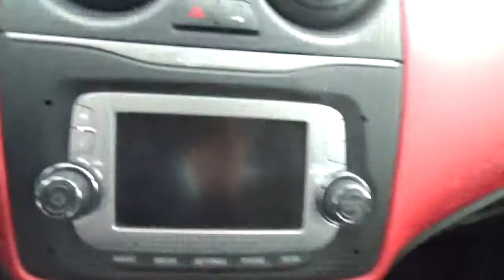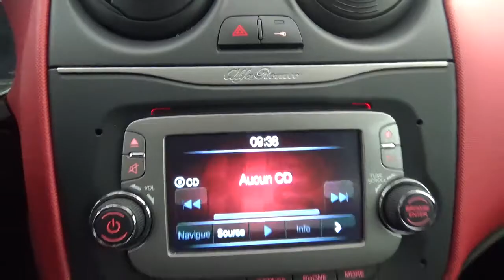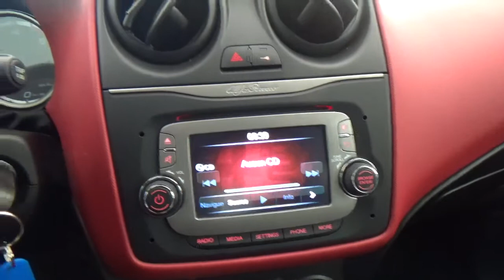040632 ALFA ROMEO MiTo 1.3 JTDm 85ch Distinctive Stop&Start